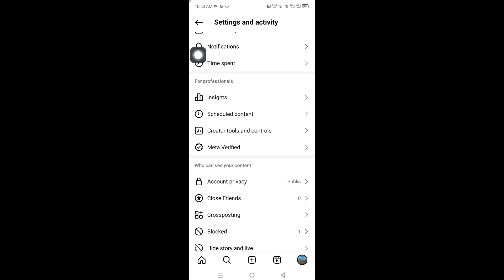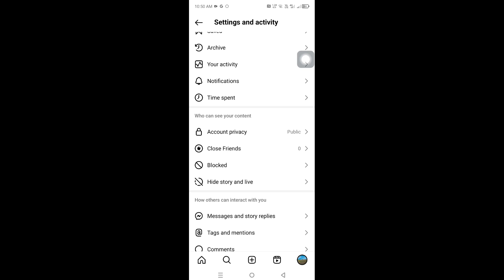How To Make Instagram Account Private (2024)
In this video, I am going to show you How to Make Instagram Account Private

If you want to make instagram account private, Keep watching the video till the end .it's very simple and easy process.